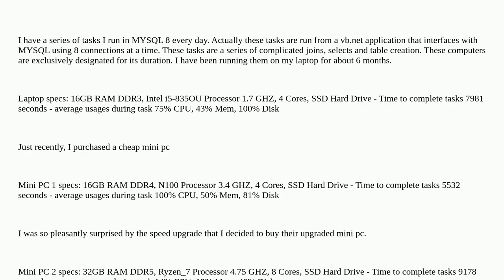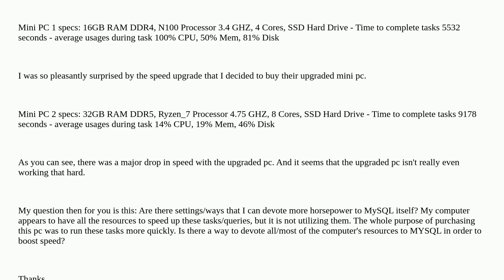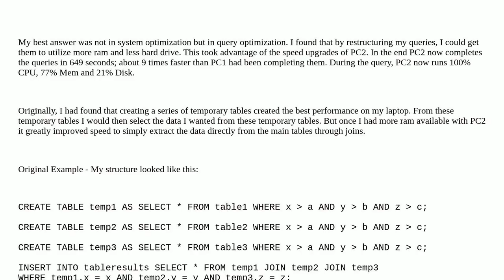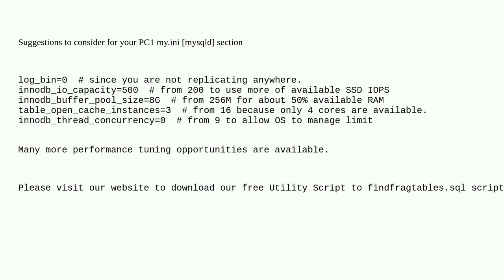Dba: How to best optimize computer for intensive Mysql queries?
How to best optimize computer for intensive Mysql queries?

A special thanks goes out to the community

  performance mysql optimization